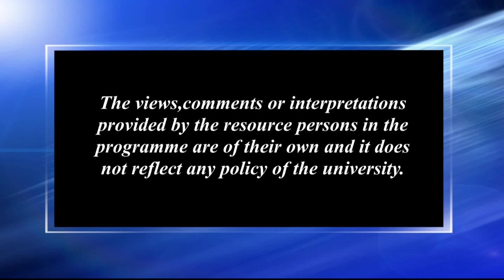প্ৰবাসী অসমীয়াৰ সাংস্কৃতিক অৱদান (Part-1)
Contributors: Kamal Hazarika and Niva Saikia
Camera: Hemprokash Mout & Rashmi Duwarah
Editing: Rashmi Duwarah
Programme coordinator: Gitali Kakati
Technical support: Rajesh Kr. Sarma